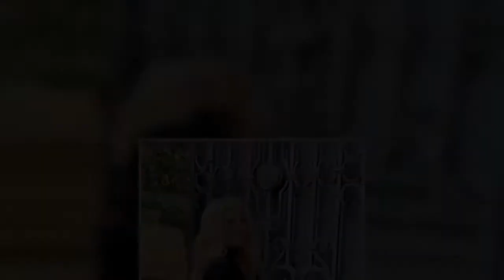Δείτε γωνιές από τα ωραιότερα σπίτια των Ελλήνων celebrities! Τελικά έχουν γούστο!